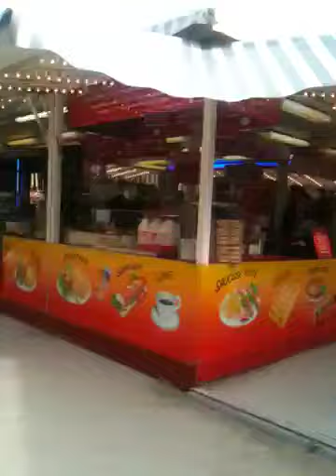Parc louver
زيارة المتحف.